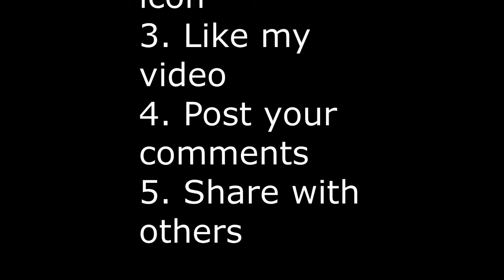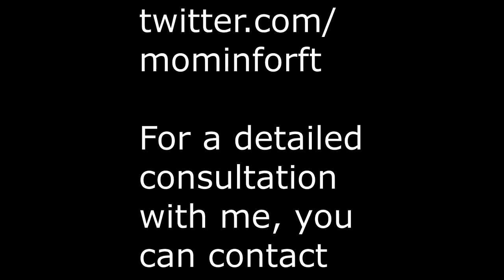Top 10 Physical Activities for you | Lose Weight Fast | Do this Daily to Lose Weight Fast (English)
In this video, I have explained in detail;

1. What is physical activity?
2. What are the examples of physical activity?
3. How can you lose weight by doing PA daily?
4. Which are the top 10 physical activities for you?
5. How can you lose weight fast?
6. Which is the best form of physical activity for you?

3. Like my video
4. Post your comments
5. Share with others